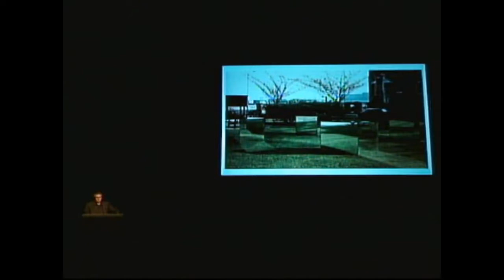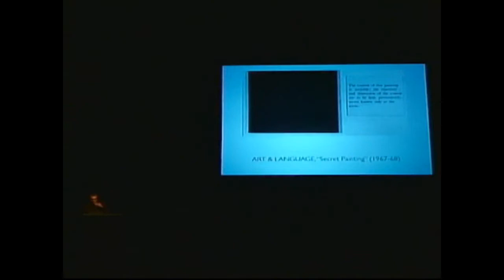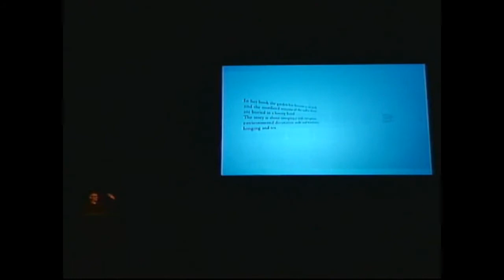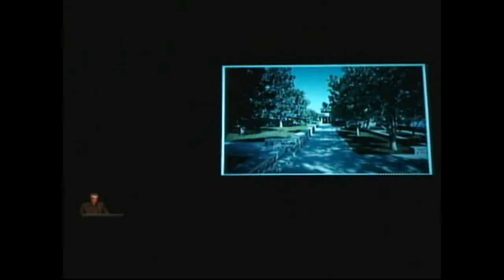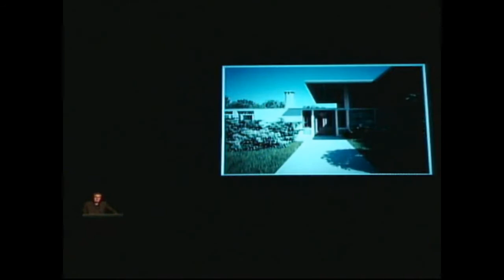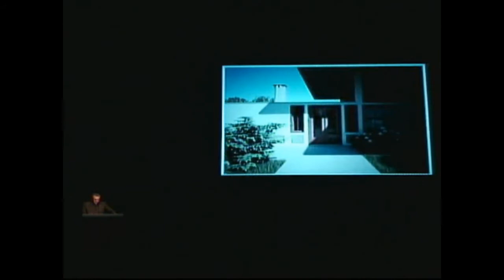Photography and Sculpture Symposium: D.N. Rodowick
A Virtual Presence in Space
D.N. Rodowick, University of Chicago

We routinely consider photographic reproductions of sculpture as transparent documents or supplements to the written word. This Symposium, organized by Sarah Hamill and Megan Luke, places this practice under scrutiny by considering how photographs translate sculptural space into two dimensions. Papers will examine how photography, as both an art practice and pictorial tool, mediates the history of sculpture and even informs our perception of sculpture's space. It will also attempt to determine photography’s special role, particularly in relation to writing, in the art history of sculpture.

How does photography narrate a history of sculpture? How does photography picture spatial experience?

Participants include:

Suzanne Preston Blier
Peter Geimer
Sarah Hamill
Geraldine Johnson
Megan Luke
Anne McCauley
Stephen Melville
Alina Payne
David Rodowick